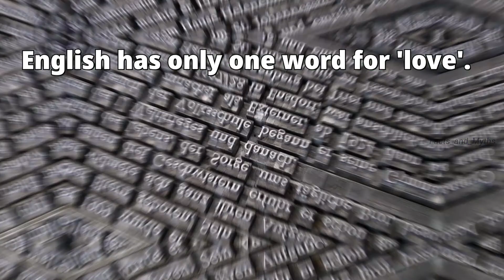Love Facts On Languages! Unknown Facts and Myths I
Welcome to Facts & Myths Channel!
Everything You Wanna Know...:-)

Love Facts On Language - English & Sanskrit
Tap to Know!! hurry...

In this video: [ Language Facts ]
This Channel tries to cover all types of facts which are all unknown, hidden, unspoken, etc.